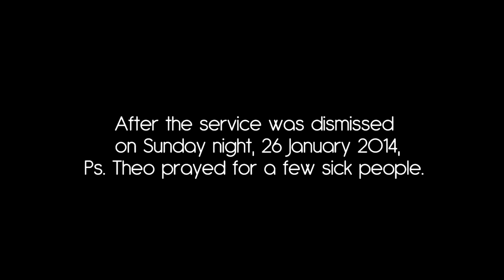How Does The Heart Of A Man Exercise Faith Episode 4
Episode 4 of Apostle Theo Wolmarans' dynamic series entitled 'How Does The Heart Of A Man Exercise Faith'.

All Apostle Theo & Dr Beverley's teachings and books are available through our Online eStore: